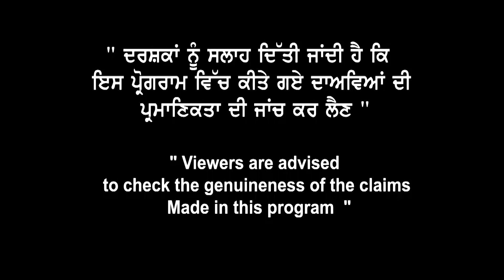Canada Study Visa After 10+2 / 5 Major Benefits of Canada Student Visa | Landmark Immigration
+2 ਤੋਂ ਬਾਅਦ ਕੈਨੇਡਾ ਜਾਣ  ਦੇ 5 ਵੱਡੇ ਫਾਇਦੇ ਅਤੇ ਨੁਕਸਾਨ !